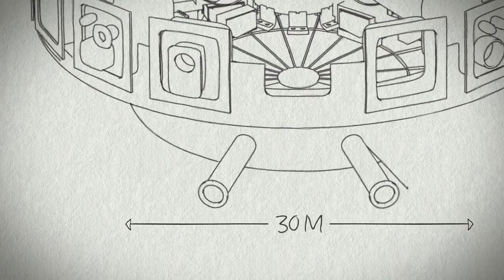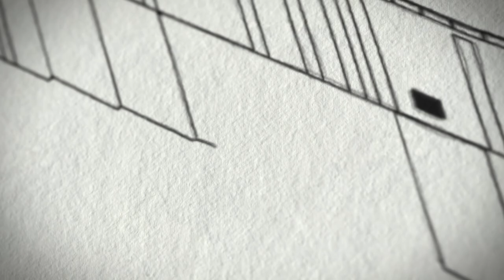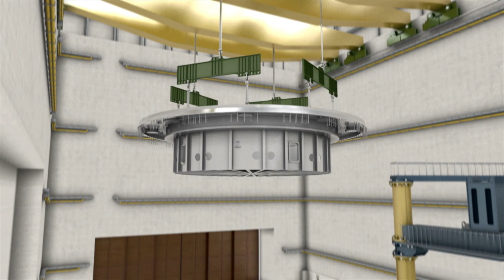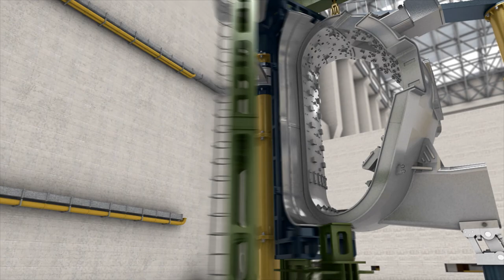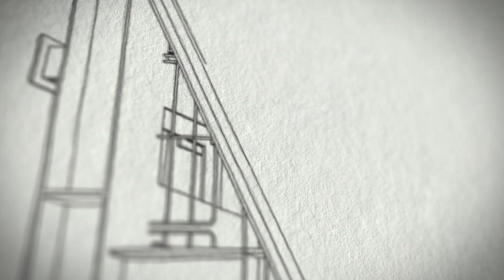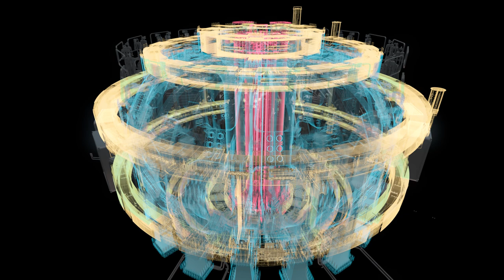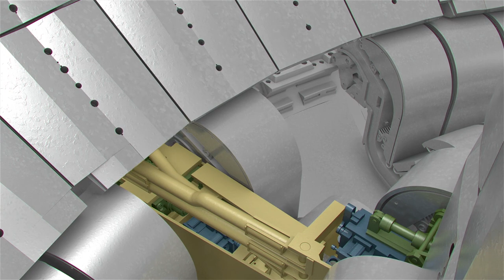L'assemblage de la machine ITER (2020)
Trente metres de diamètre, presque autant de hauteur, le tokamak ITER est une énorme machine qui compte un nombre impressionnant de systèmes et d'éléments. La taille et le poids de certains de ces éléments, les infimes tolérances d'assemblage, le nombre d'industriels concernés, le calendrier très serré ... tout contribue à faire d'ITER un immense défi, tant sur le plan de l'ingénierie que sur celui de la logistique. (Cette vidéo est une mise à jour de "Assemblage du tokamak ITER : le plus grand Meccano du monde" produite en 2015).